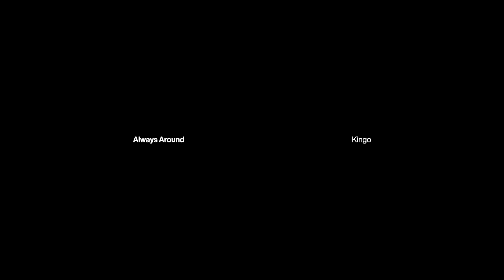Kingo - Always Around (Prod. by A.G.O) [Music Video]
Kingo - 'Always Around' Out Now🔥
各種音楽配信サイトにて配信中！

[Music Credit]
Lyric : Kingo
Producer : A.G.O
Mix : Hiraku Someno
Mastering : Hiroshi Shiota (Salt Field Mastering)

[Video Credit]
Director : suzkikenta
Cinematographer : Kohei Tatsutomi (JIJI)
Camera assistant : Yuzuki Takahashi
Stylist : Zizo
Hair & Make-Up : natsuo
Styling Support : Virgo Wear Works
Producer : Takemi Inagaki
A&R : Yusaku Ando(anon)
Label : anon